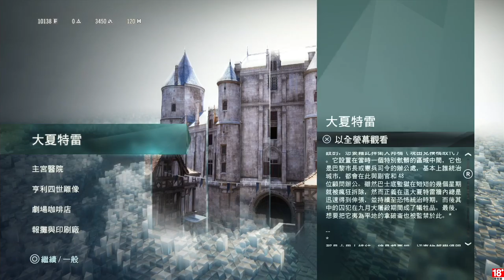千鳥の「刺客教條：大革命 - 雅克‧德莫萊的悲劇」EP.14 馬拉的公文信件 & 使用頂上人頭